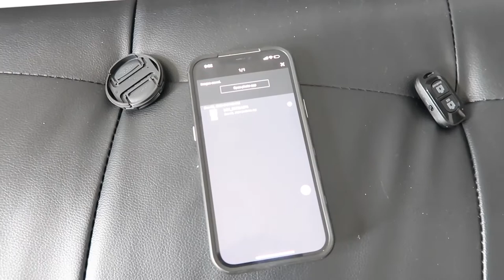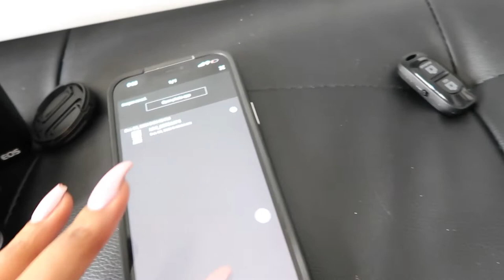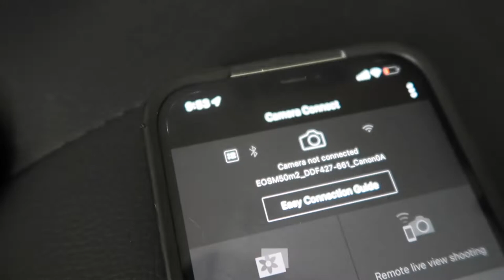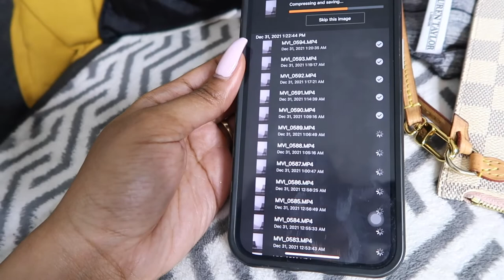END OF THE YEAR VLOG | the *reality* of shooting IG content, updates, collabs, photoshoots & more!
H a i r  D e t a i l s ::
Installation: Microlinks | Texture: Straight

F i r m o o O p t i c a l ::

v i d e o d e t a i l s ::
CAMERA | Canon Powershot G7X Mark ii, Canon M50 Mark ii or iPhone 12 Pro Max
EDITTING | iMovie